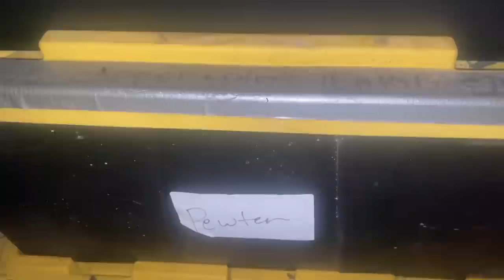Hair and Makeup / Chow Mein / A Shoutout / Valentine Decor and more / Over 60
Another busy , chatty video showing a red -themed mantle and Nanny ready -in-red (a bit premature) for Valentine’s Day!  Nanny tells us how to make Shrimp Chow Mein….shows us her new hairdo and discusses her ever present eye makeup pursuits. This leads to a shoutout !  Moose joins her in the garden for a quick discussion of his recent spring bulb planting with Matthew and last but not least…Nanny shares a “shed tour” and some grandkids enjoying an outing and a birthday. Join her !❤️

NANNY’S STEVE MADDEN RED PLAID SCSRF
A Thrifted Item

Galway Bay Wool POCKET SCARF
Signals Catalog.com

NANNY’S VALENTINE  ❤️ SWEAER
Walmart…Time and Tru

HEART GLASSES
Walmart

HAIR BRAIDED HEADBAND
Amazon.com

RED LIPSTICK
RIMMEL..

DRUGSTORE